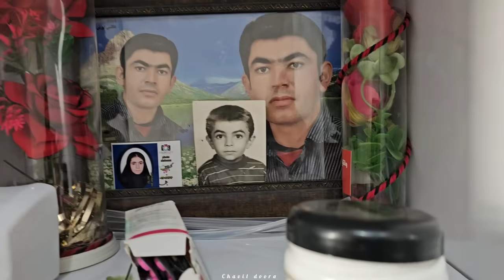The warm embrace of the family in the heart of nature:a model of enthusiasm in the nomadic hut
A warm family embrace, the heart of life, nestled in the beauty of nature! This video captures moments of pure joy and excitement within a traditional nomadic tent.  Experience the intimacy and tranquility of family time, surrounded by the serenity of the natural world.  Join us and feel the warmth of these precious moments.